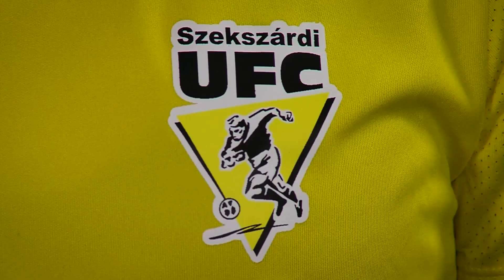TOP 3 GÓL – 5. forduló | Simple Női Liga | 2022/2023